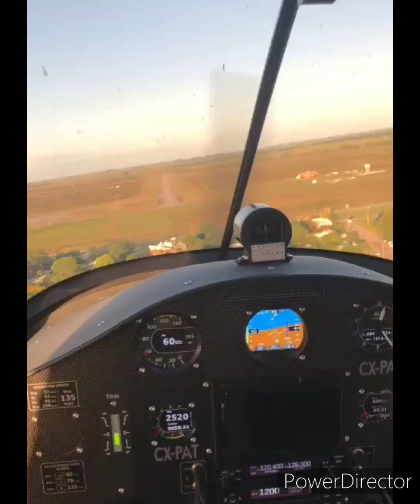Pipistrel Alpha Trainer resumen de aventuras